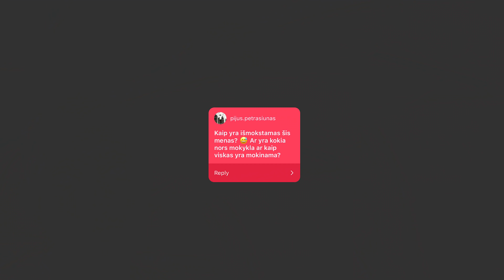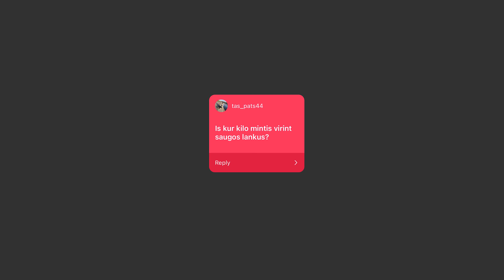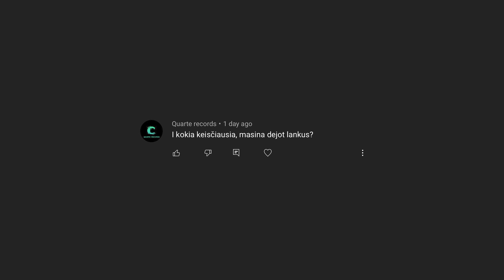KAM REIKALINGI SAUGOS LANKAI? | 5 serija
Kamera: Sony A7iii. GoPro 7.
Objektyvai: 24-70GM.
Mikrafonas: Rode VideoMic NTG.

00:00​ - STARTAS
11:00 - Pabaiga

Tomas Butavičius Ⓒ 2021.